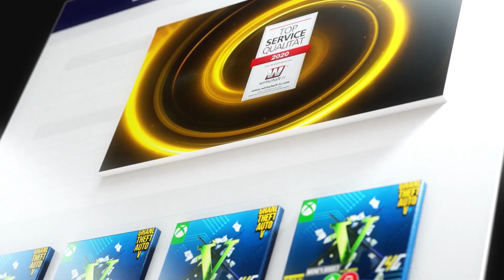😍 SOLO & FAST ! BLACK DUFFLEBAG IN GTA 5 ONLINE FREISCHALTEN !😍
Heute zeige ich euch wie man die Dufflebag bekommt. Wenn euch das Video gefällt dann last mir doch einen Like da damit ich sehe ob ich mehr von sowas machen kann. Und lasst mir auch ein Abo da um nichts mehr zu verpassen.

Mein PC(Fertig PC)
Meine Boxxen